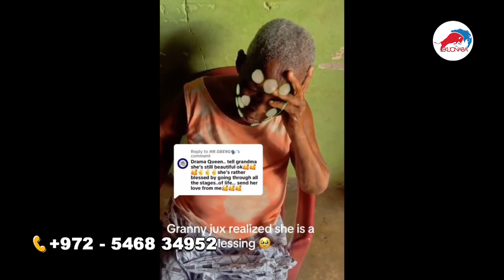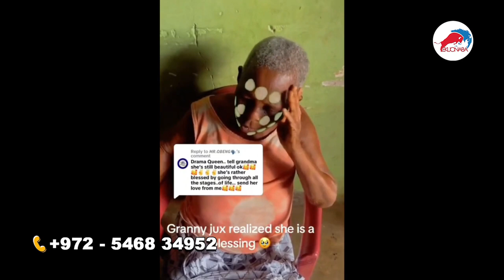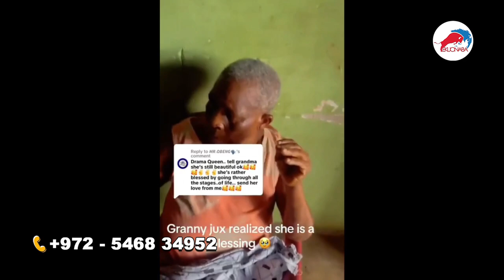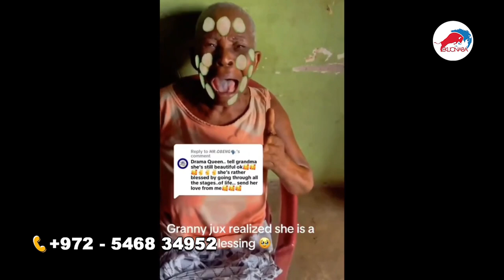Ghanaian grandma cr!es all ttime in the house